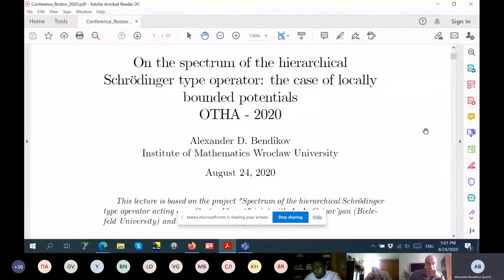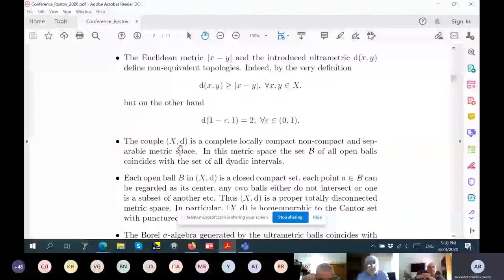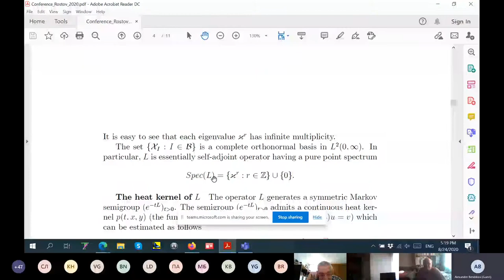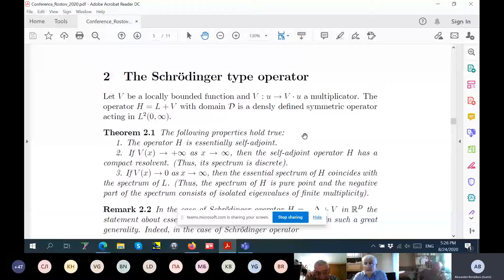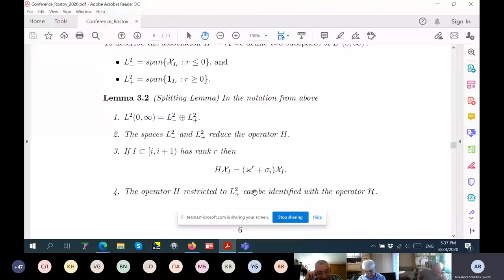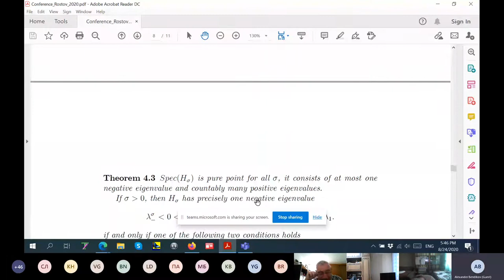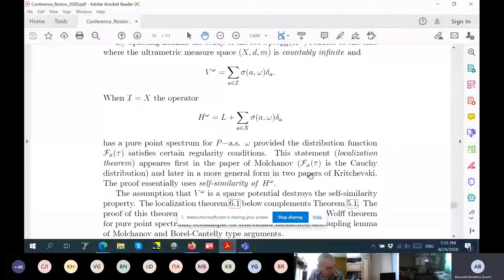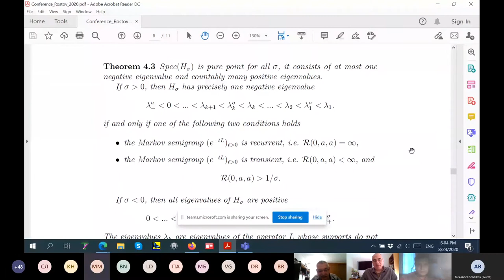OTHA online workshop 2020 - Alexander Bendikov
Prof. Alexander Bendikov (Wroclaw University, Poland) has delivered the online lecture «On the spectrum of hierarhical Schroedinger-type operator (joint lecture with A. Grigor'yan and S. Molchanov)» as part of «OTHA online workshop 2020», which will be held on 24-25 August 2020.